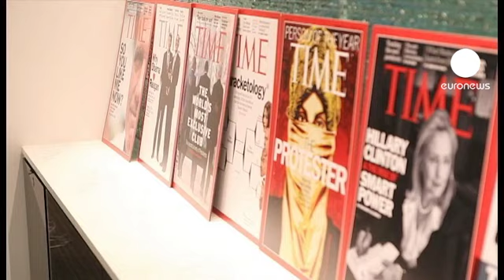Elections américaines : l'Europe, si loin...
Quelle différence pour l'Europe si Obama ou Romney emporte la présidence des Etats Unis ?
Le partenaire historique des Américains a-t il perdu sa place privilégiée dans la politique extérieure des USA? A en croire l'absence de l'Europe dans le débat des candidats, la réponse est oui.

Constatations et explications des experts en commençant par le président du think-tank Eurasia Group, Ian Bremmer : "On aurait pu penser, étant donné que l'UE est le plus grand espace économique commun au monde, et compte tenu de la façon dont l'Europe a pu être et pourrait être encore problématique pour l'économie américaine, qu'on aurait pu dire des choses à ce sujet. Ils ne l'ont pas fait. Les Etats-Unis sont très disposés à dispenser des conseils aux Européens, mais personne ne sort le carnet de chèques. Clairement, la position américaine c'est : l'Europe doit régler ses problèmes... Je ne vois pas de différence significative sur l'Europe entre l'un ou l'autre des candidats"

Selon Ted Bromund, de l'Heritage Foundation, l'Europe a perdu sa valeur géo-strategique pour Washington, qui se tourne davantage vers le Pacifique : "Je pense que le temps ou les États-Unis regardaient l'Europe comme la partie la plus importante du monde est révolu, indépendamment de qui, Mitt Romney ou Barack Obama, sera à la Maison Blanche l'année prochaine. C'était une autre époque dans la politique américaine. L'Europe est en paix ; elle perd de son importance économique par rapport à l'Asie, et naturellement les Etats-Unis vont regarder où il y a des crises de politique étrangère, et là où il y a une croissance de l'économie.

Et, vu de l'Europe, quel est le candidat le plus soutenu? Pour cette journaliste de Time magazine il n'y a pas de doute.

Jay Newton-Small : "Ce serait un défi pour Romney de convaincre qu'il n'est pas George W.Bush. Qu'il est quelqu'un de très différent. Et ce sera aussi un défi pour lui de convaincre les Européens qu'il est plus fort que Barack Obama"

Pour l'ambassadeur de l'UE à Washington João Vale de Almeida, il n'y aura aucune différence quelque soit le gagnant : "Je n'ai aucun doute, celui qui gagnera les élections aux États-Unis poursuivra des liens transatlantiques forts. Nous resterons engagés de notre côté, et prêts pour mener des affaires, quelque soit le président qu'éliront les Américains. "

Le sentiment général ici, à Washington, à quelques exceptions près, c'est que les relations avec l'UE sont solides. La seule préoccupation importante est bien sûr la crise de dette de la zone euro. Tant les Républicains que les Démocrates sont frustrés que l'Europe ne parvienne pas à remettre de l'ordre plus vite dans son économie. Ce sentiment ne devrait pas changer, peu importe qui gagne la Maison Blanche.